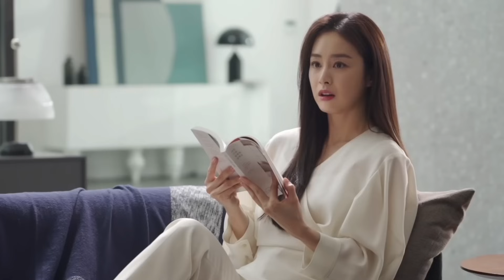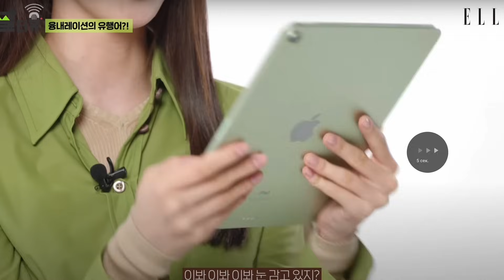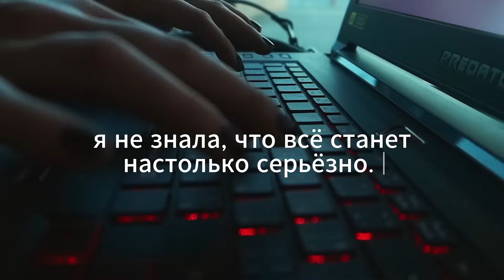Корейские актёры натерпелись от фанатов!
В этом видео я расскажу о самых пугающих, нелепых и странных вещах, которые когда-либо делали корейские фанаты. Актёры от них натерпелись, а некоторые терпят до сих пор. Да, у славы есть две стороны и одна из них выглядит именно вот так. Думаю, некоторые истории вас действительно шокируют.

00:00 Откуда берутся антифанаты
00:26 Жуткая история Пак Со Джуна
02:04 Ужасная фанатка Рейна и Ким Тэ Хи
03:26 Страхи Юны
05:18 Похищение Ким Ю Чжон
06:40 Нападение на Юн Ын Хе
07:54 Сумасшедший поклонник Пак Ха Сон
09:13 Пугающее письмо для Ок Тэк Ёна